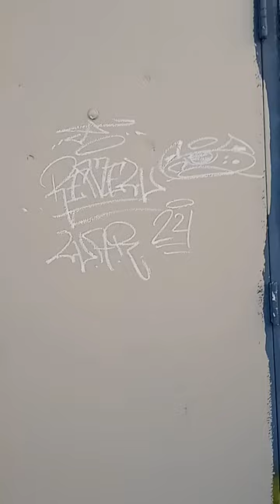SOLID PAINT MARKER